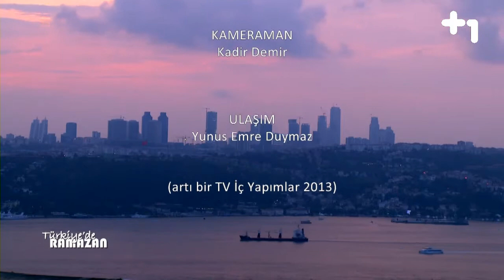Türkiye'de Ramazan - artı bir tv - Üsküdar bölüm 2